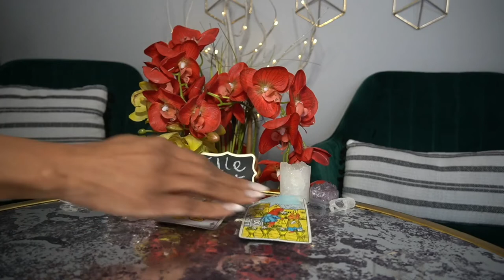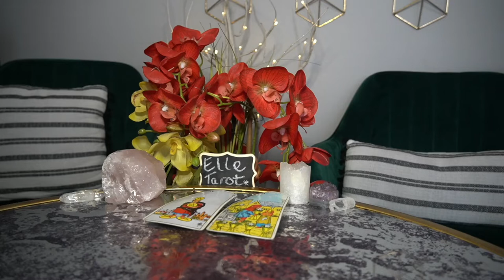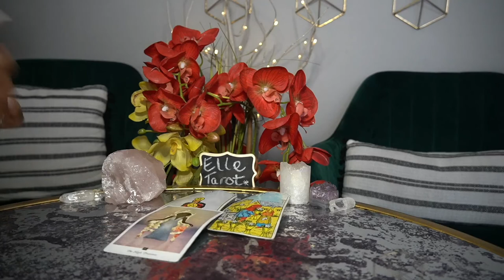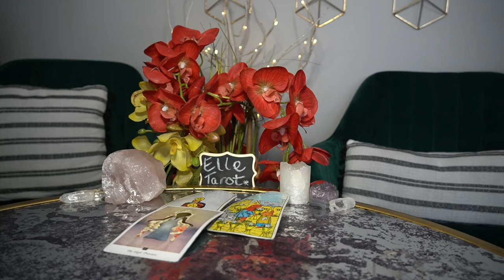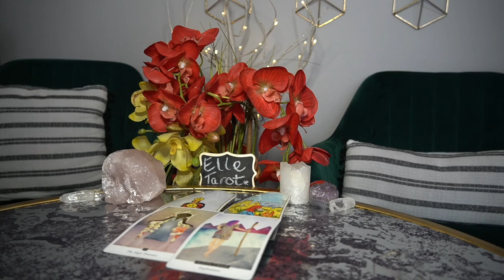SCORPIO FEB '22 NAH, WE ARE YOU JUST FRIENDS GIVE ME MY $$